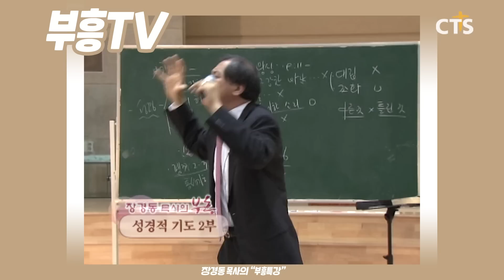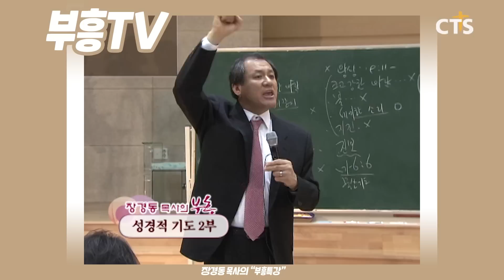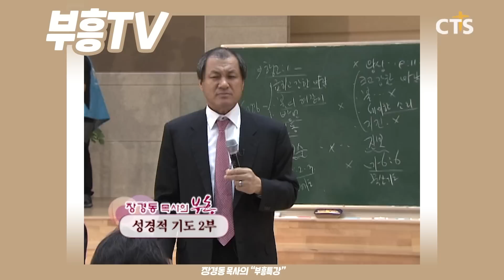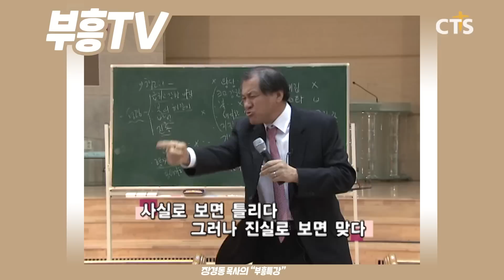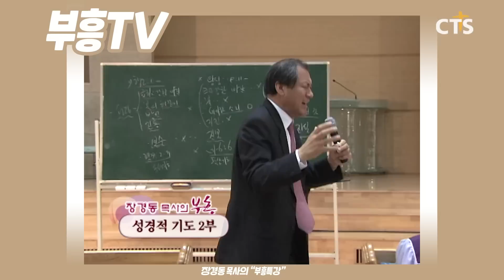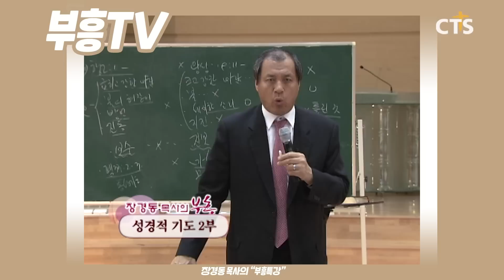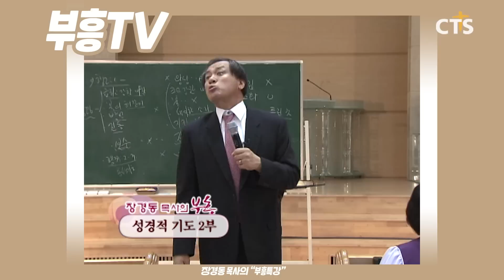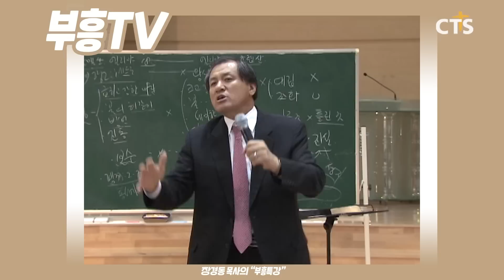장경동 목사의 부흥특강 - 마음에 없는 소리 [고화질 시즌2] 성경적 기도 2부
(성경적 기도 2부)